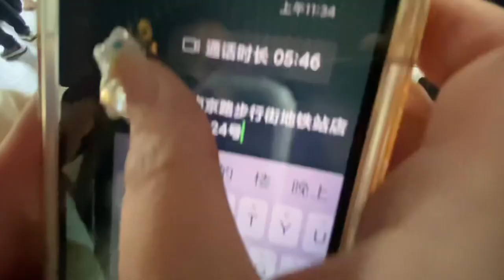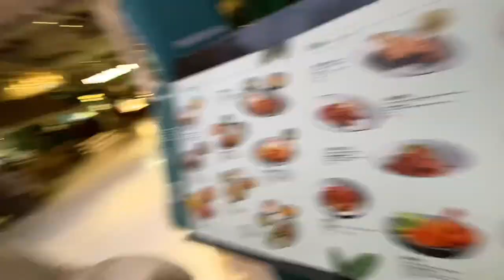vlog trial to shanghai🤸🏽‍♂️(indo kids)